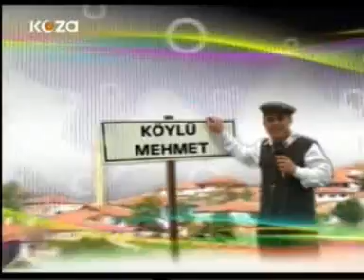Kuzupınarı Köyü-Köylü Mehmet ve Zeynel Kuşcu İki Bölümü Birden